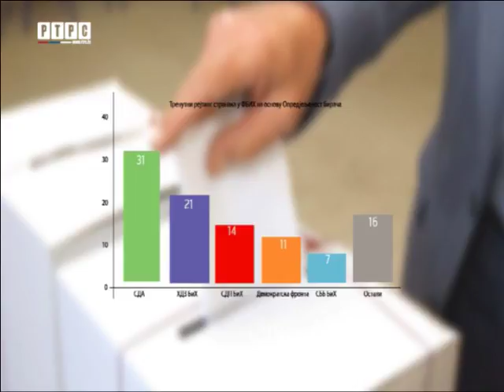Ipsos: U Republici Srpskoj najveće povjerenje SNSD-u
Prema posljednjim rezultatima istraživanja opredijeljenosti birača agencije Ipsos, godinu dana prije opštih izbora u Republici Srpskoj najveći rejting ima SNSD, a u FBiH SDA i HDZ.